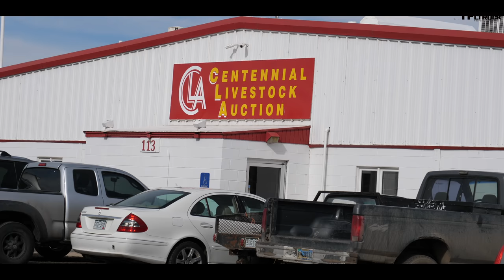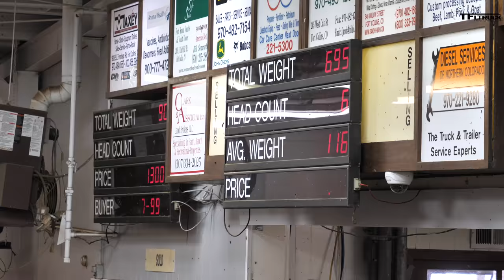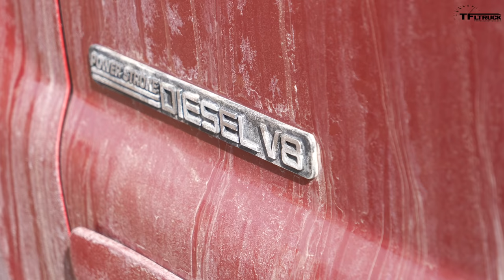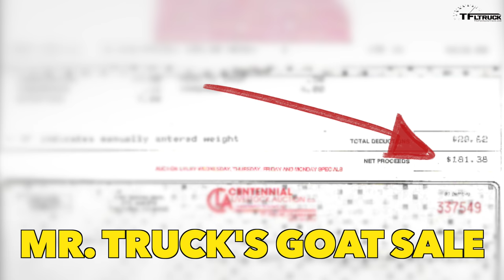What Trucks Do Real Farmers Drive? Haulin’ & Selling Mr. Truck's Goats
TFLtruck is brought to you by Platinum Ship, where your delivery is handled with the latest equipment optimized for maximum yield of efficiency and capability, and our Logistics Team continuously monitors routes and road conditions to keep our drivers, your products, and our equipment safe and on schedule. Contact Platinum Ship for your next shipment and let us exceed your expectations.

) What Trucks Do Real Farmers Drive? Selling Mr Truck's Goats.